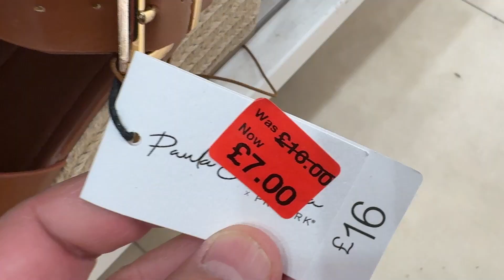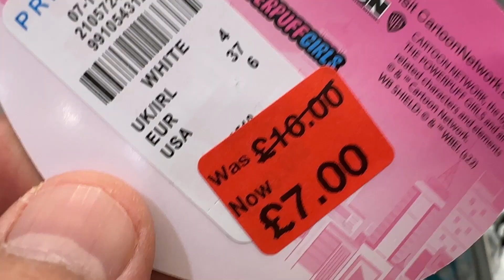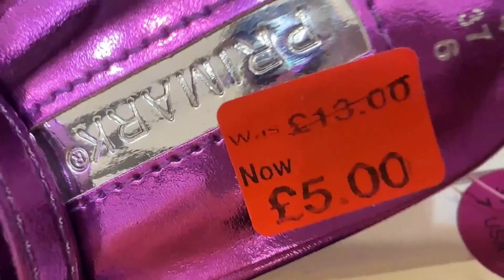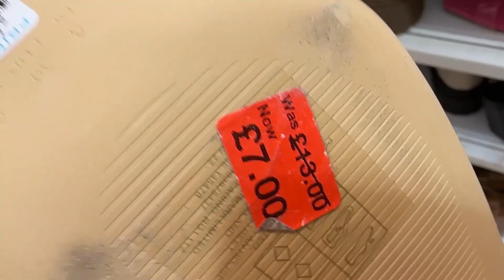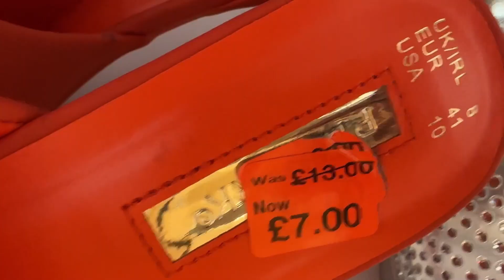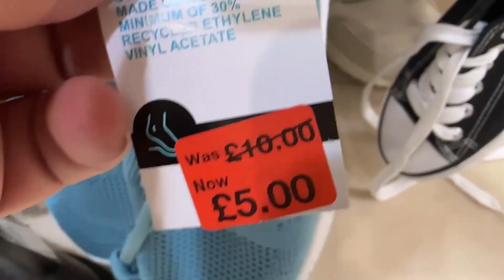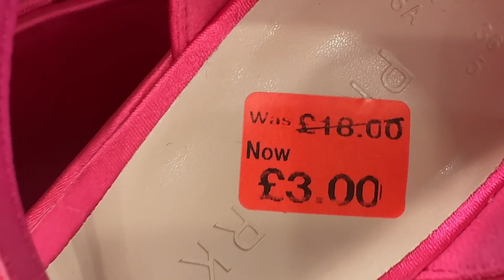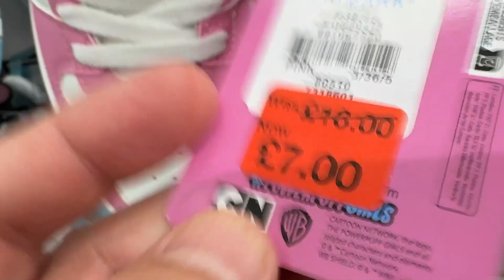Primark Reduced Shoes for Women - October 2023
World lowest prices of women shoes
@FaraLopez Primark